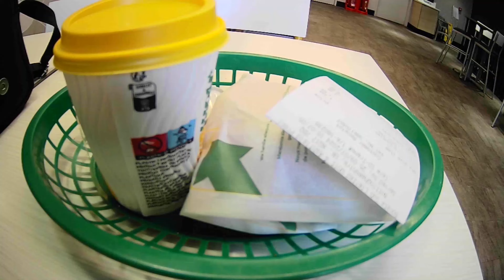MrSid Club My Vlogs S4 Ep4 Tea And Cookies At Subway Part 1 Of 2